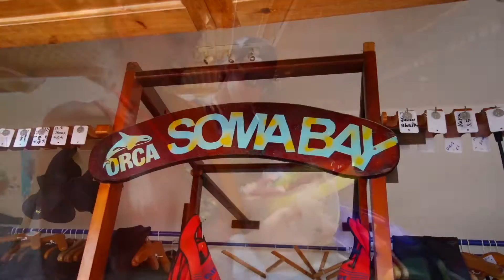The Breakers Diving & Surfing Lodge - Image Video 2014 English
New image video 2014 - English version